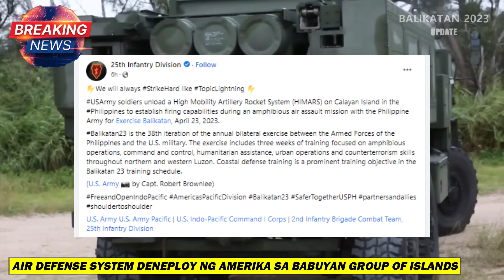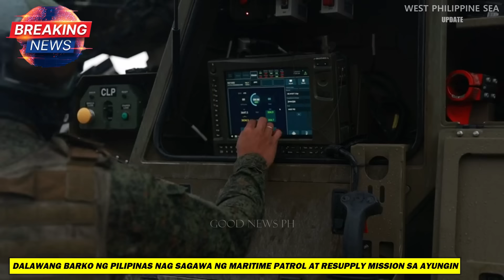HIMARS ROCKET LAUNCHER nilagay sa BABUYAN ISLANDS, ARMADONG F-16 nasa PILIPINAS ang dami nila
Video is about:
-Himars deneploy ng US Army sa isa sa mga isla sa babuyan group of Islands.
Ito ang unang besis na nakarating ang isa sa maituturing na bigating FIRE POWER ng Amerika sa isa sa mga isla na mahalaga para sa Pilipinas.
Ito ay isang babala sa isang mananakop na bansa, ayon nga sa US ARMY “we will always strike hard”
Gamit ang landing craft, isinakay ng US Army ang HIMARS at ibinaba sa Calayan Island sa Pilipinas.

-Mga gamit ng Amerika na nakasama sa Balikatan 2023 alam moba? ating isa-isahin. Malalakas ba? Alamin.

-Dalawang barko ang ginamit PCG para sa matagumpay na Maritime patrol at resupply mission sa Ayungin Shoal. Ayos.

-Mga Armadong F-16 Fighting Falcon nasa Pilipinas

-Chinese Foreign Ministry dumating sa Pilipinas, kahit na merong balikatan 2023. Kung dati hindi nila pinapansin ang mga diplomatikong protesta ng Pilipinas, ngayon bumaliktad na, sila na mismo ang lumalapit sa atin para sabihing pag-usapan at resulbahin ang mga isyu sa WPS ng mahinahon.
Nararamdaman na kasi ng China, na ang Pilipinas ay dumitistansya na sa kanila at lalo tayo nagiging malapit sa Amerika